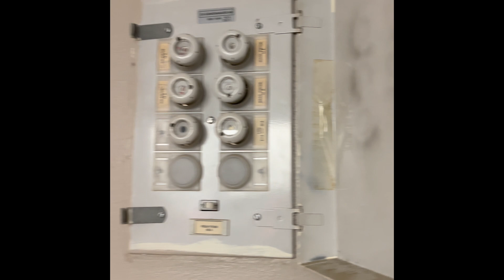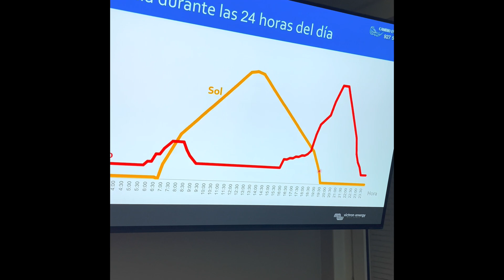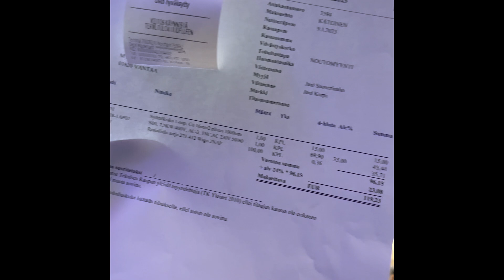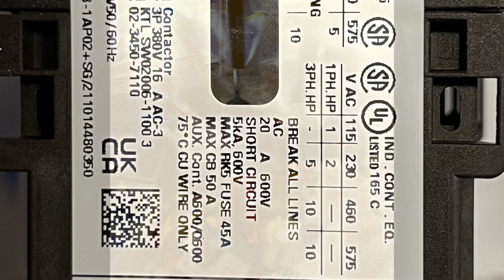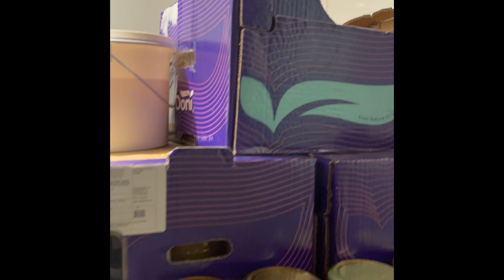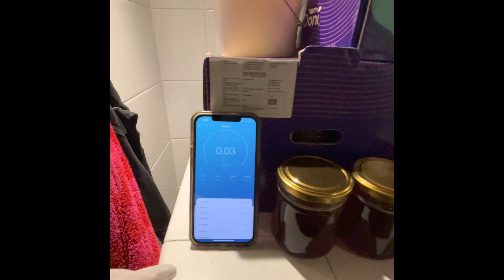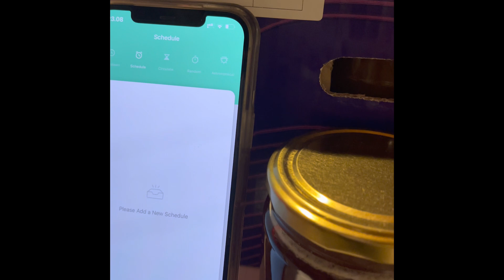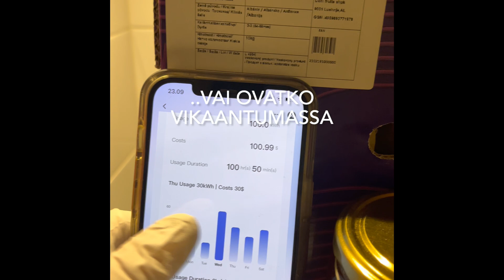Sähköyhtiön off-grid kytkentä versio 1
Yksi tapa saada asunto seuraamaan pörssisähkön halvimpia hintoja on käyttää älykkäitä sähköpistokkeita. Nämä sähköpistokkeet yhdistävät asunnon sähkön kulutus spot-markkinoille ja salli ovat asunnon kuluttajan ostaa sähköä alhaisimmilla hinnoilla. Ne myös reagoivat tälle markkinahintojen muutoksiin ja estävät energian ylikulutuksen.

Toinen vaihtoehto on liittää asuntosi sähköverkkoon tavalla, jonka avulla voit kytkeä ja irrottaa asuntosi ostosähköstä hetkellisesti. Tämän avulla voit välttää kulutukseen kovaa hintaa ja vähentää samalla energian kulutusta.

Tämän nimen mukaisesti sähköyhtiön off-grid kytkentä on osa prosesseja, joiden avulla voit kytkeä ulkoisen sähköverkon pois päältä ja kytkeä oman sähköverkon päälle. Prosessin aikana kontaktorilla erotetaan sähköyhtiön sähkösyöttö tai koti invertteri. Tämä auttaa välttämään, oikosulun, taajuuskorjaimien ongelmat ja mahdollistaa asuntojen ostosähkön ostamisen pienimmällä mahdollisella hinnalla.

PS. Videossa esitelty kontaktori vaihdettiin avautuvilta kytkentäkärjiltään enemmän virtaa kestäväksi.

2023 talvena ahkerat mehiläiset olivat sponsoroimassa tämänkin videon, joka mahdollisti mehiläisten tarhaajalle talviajan aktiviteettejä. Joten kiitos mehiläisille, jotka tekivät tämän talven hauskan ja ajatuksia herättävän matkan mahdolliseksi!